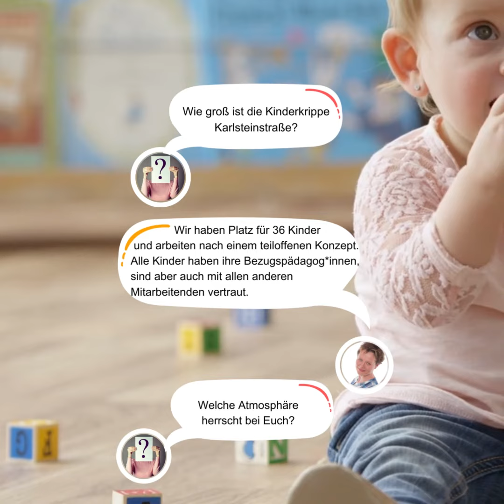Bereit, für eine neue Herausforderung? Kinderkrippe Karlsteinstraße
Bei uns ist immer was los: in der Kinderkrippe Karlsteinstraße finden die Kleinsten viel Platz zum Entdecken und Erforschen. Dank unserer Funktionsräume können sich die Kinder austoben, in der Turnhalle spielen oder im Garten rennen.
Unsere Kinderkrippe ist gut mit den öffentlichen Verkehrsmitteln zu erreichen.

Du willst bei uns mitarbeiten?